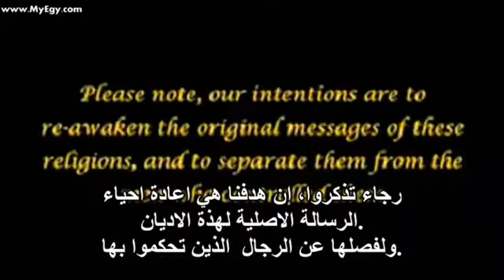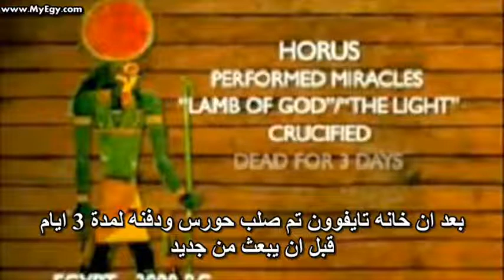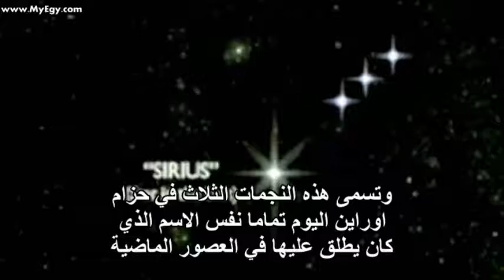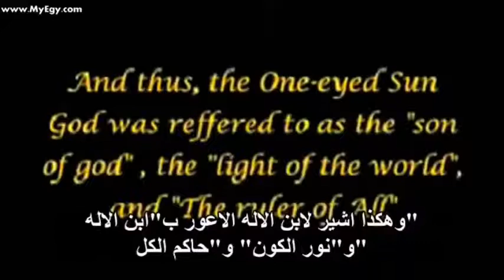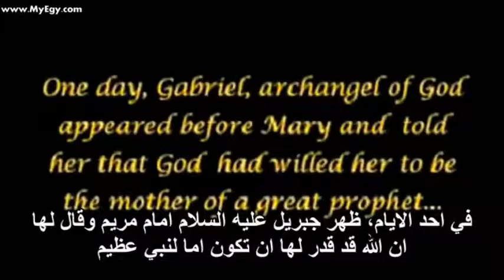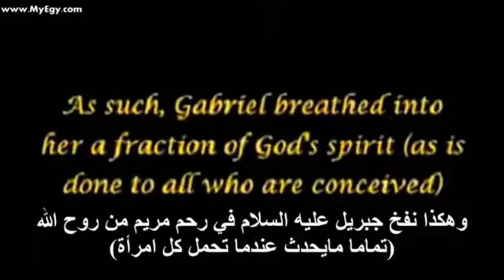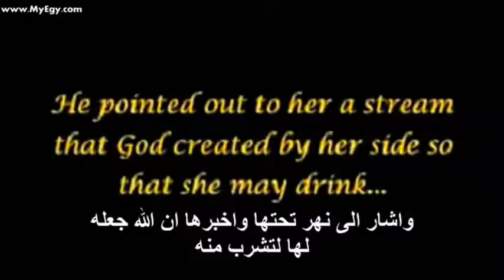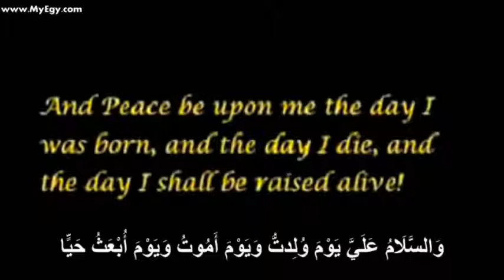The Arrivals Ep36 - The Story of Jesus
هناك بعض الأخطاء حول حياة حورس ( اله فرعوني ) وذكر من خلال برنامج استعان به مقدموا السلسلة والوصول ان قصة سيدنا عيسى عليه السلام أخذت من قصة حياة حورس .. وذلك الخطأ ليس مقصودا بالتأكيد ولكن ليبين ما ينشر في بعض البرامج وذلك ما سيوضحه مقدم السلسلة في الجزء الـ 37 ان شاء الله .. وذلك توضيحا مني لكم لعدم الخلط بين الأمور ولعدم تصديق كل ما جاء في بداية هذا الجزء ..